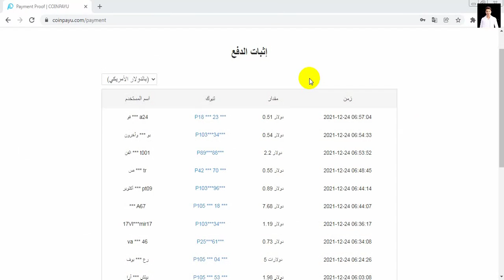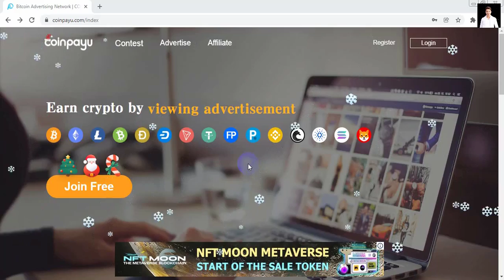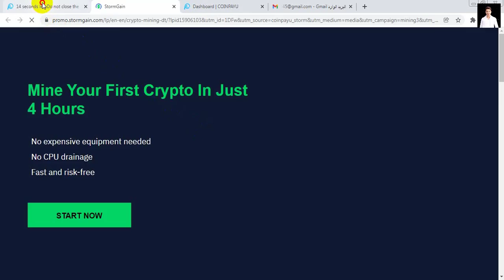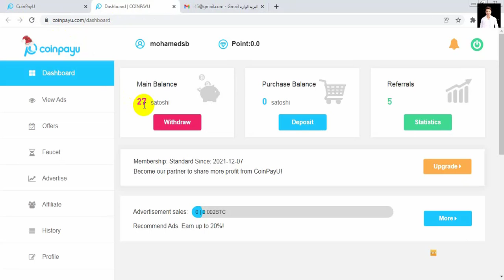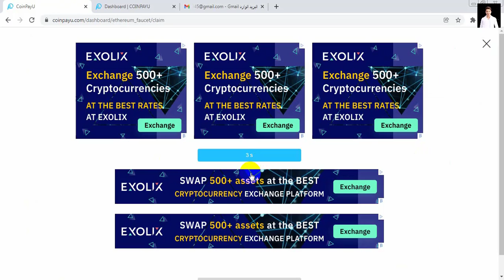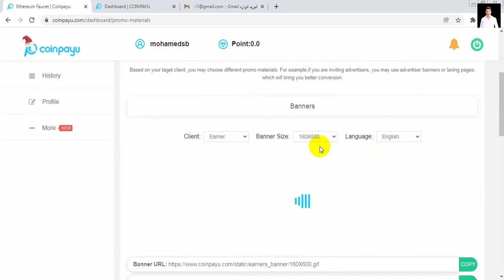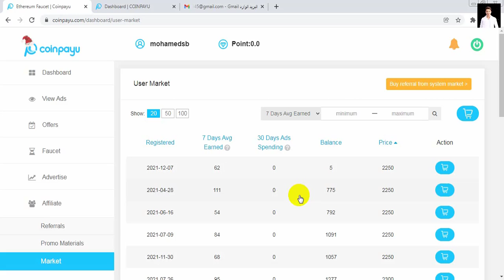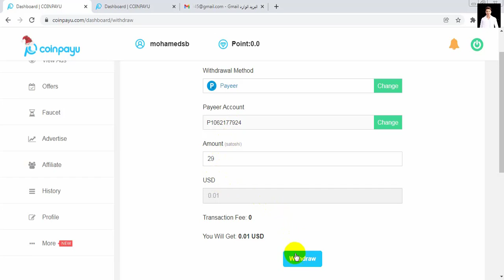اربح 1.00$ يوميا من مشاهدة الاعلانات "مجانا" | الربح من الانترنت 2023 للمبتدئين بدون راس مال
شرح فى هذا الفيديو افضل موقع للربح من مشاهدة الاعلانات وطريقة ربح الفلوس من الانترنت لربح 1 دولار يوميا من النت بدون راس مال من مشاهدة الاعلانات ومشاهدة الفيديوهات وروابط الاحاله مع اثبات السحب من الموقع عن طريق محفظة البايير payeer.

فيديو طريقة عمل حساب بايير payeer لاستلام ارباح الانترنت 2023